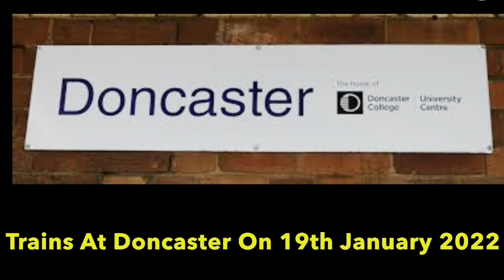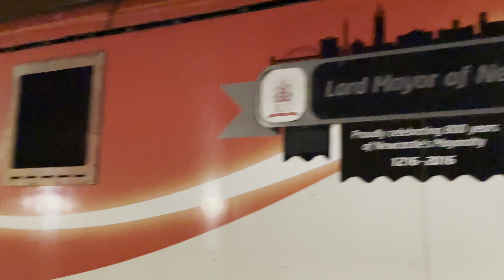Trains At Doncaster On 19th January 2022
LNER Azuma 800104 From London Kings Cross To Aberdeen

LNER Azuma 800110 From Neville Hill T&R.S.M.D To Doncaster Carr Iep Depot

Transpennine Express 185112+185105 From Manchester Piccadilly To Cleethopres

LNER 82211+91130 From York To London Kings Cross

GBRf 66763 From Renwick Road Biffa Gbrf To Scunthorpe Roxby Gullet Gb

LNER Azuma 801204 From Edinburgh To London Kings Cross

Cross Country 220013 From Newcastle To Banbury

Grand Central 180104 From Bradford Interchange To London Kings Cross

Northern Rail 331108 From Leeds To Doncaster

LNER Azuma 801216 From London Kings Cross To Edinburgh

LNER 91105+82208 From London Kings Cross To Leeds

EMR InterCity 180111 From EMR Derby Etches Park Depot To Crofton Depot

LNER Azuma 801215 From London Kings Cross To Edinburgh

GBRf 66795 From Doncaster Up Decoy To Tyne S.S.

Freightliner 66532 From Felixstowe North F.L.T. To Leeds F.L.T.

VolkerRail DR75401 From Holbeck Loco Sidings To P'boro Eastfield Jn.

LNER 82208+91105 From Leeds To London Kings Cross

LNER Azuma 801219 From Edinburgh To London Kings Cross

LNER Azuma 801112+801106 From Leeds To London Kings Cross

Northern Rail 170476 From Scarborough To Sheffield

LNER Azuma 800102 From Inverness To London Kings Cross

Transpennine Express/DRS 68034 From York To Cleethorpes Via Doncaster

LNER Azuma 801202 From London Kings Cross To Harrogate

LNER Azuma 801228 York From To London Kimgs Cross

Northern Rail 158905 From Sheffield To Scarborough

Northern Rail 331108 From Doncaster To Leeds

Transpennine Express/DRS 68034 From Doncaster To Cleethorpes

GBRf 66764 From Middleton Towers Gbrf To Monk Bretton Redfearns Gbr

LNER 91130+82211 From London Kings Cross To Leeds

LNER Azuma 801207 From Edinburgh To London Kings Cross

Transpennine Express 185105+185112 From Cleethorpes From Manchester Piccadilly

Hull Train Paragon Azuma 802301 From Hull To London Kings Cross

LNER Azuma 801204 From London Kings Cross To Edinburgh

Colas Rail 70817 From Lindsey Oil Refinery Colas To Doncaster C.H.S

Lumo Azuma 803002 From London Kings Cross To Edinburgh

Grand Central 180104 From London Kings Cross To Bradford Interchange

Colas Rail 70817 From Doncaster C.H.S. To Doncaster Decoy Yard

EWS 66198 From Wakefield Europort To London Gateway Db Cargo

LNER 82211+91130 From Leeds To London Kings Cross

Transpennine Express/DRS 68034 From Cleethorpes To York Via Doncaster